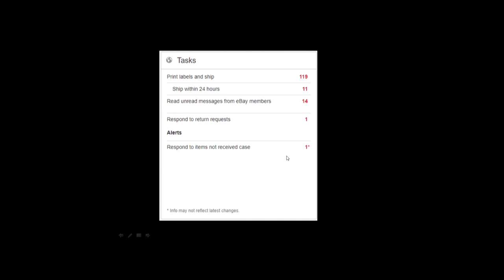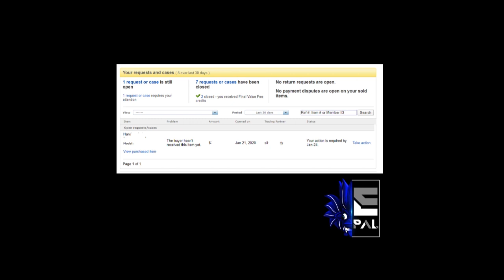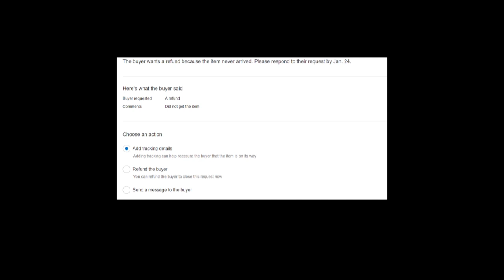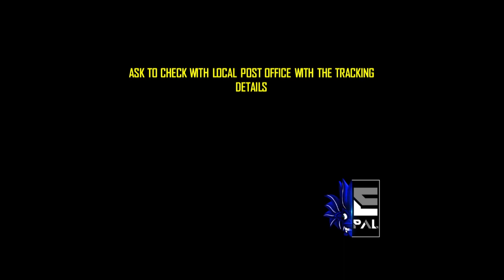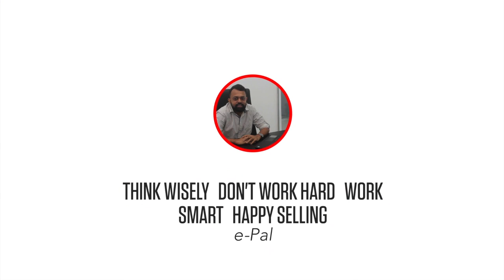Tracking Shows as Item Delivered but Buyer has opened an Item Not Received Case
Hi epals,
There are incidents that Tracking shows as delivered but buyer open a case as item not received. How to handle this